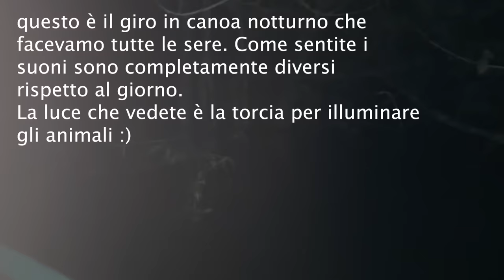ASMR UNICO AL MONDO 🥹 In amazzonia 🌳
Triggers you will find: water sounds, nature sounds, asmr, fire sounds, camping asmr
Timestamps:
00:00 anteprima
00:20 inizio e introduzione video (whispering)
4:02 vi mostro intorno
7:41 water sounds
13:08 fuoco
14:03 suoni di notte

🥳VIDEO ASMR OGNI LUNEDì E GIOVEDì ALLE 19:30🥳

🌈👉🏻Podcast Spotify: Rilassati con Chiara ASMR!